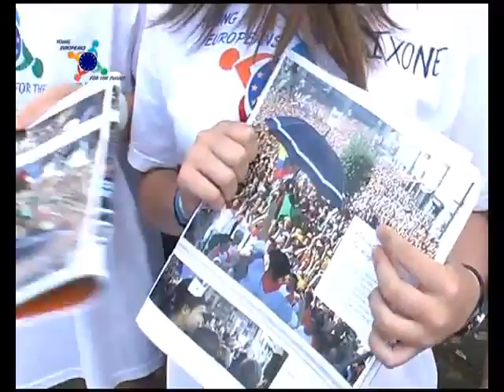Video Movie YOUNG EUROPEANS FOR THE FUTURE part 3/12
television production: engineer Valentin Roussev
Kotel , Bulgaria